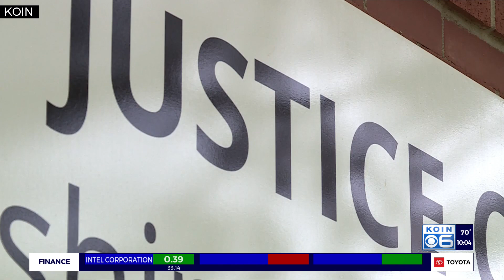More than ‘piece of paper’ needed to stop domestic violence